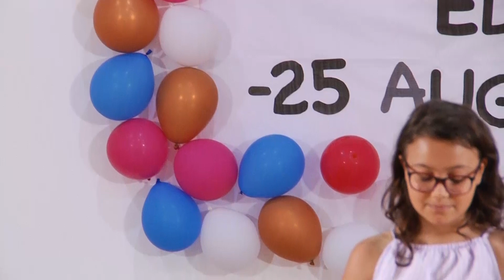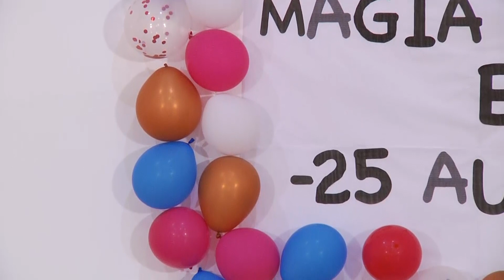Craciun Rebeca - Inima nu mai rabda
🎤Vital Music Galati
🎤Vocal Coach Tehnica Vocala Completa Doina Cecoi